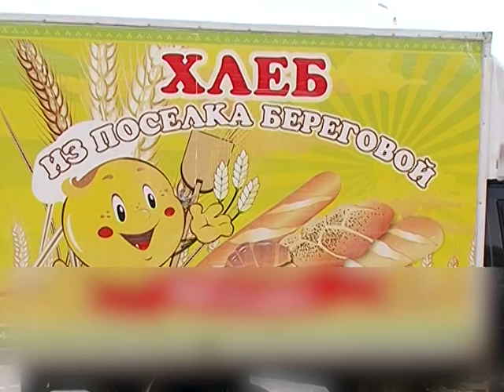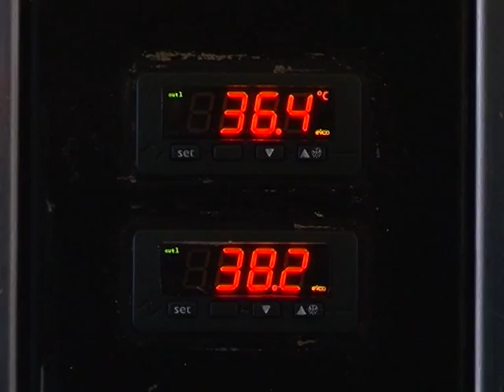Агрокурьер 25.02.2015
ФАПы и спортплощадки - в каждое село. Не просто лозунг, а реальные дела по программе развития сельских территорий увидели жители Нефтегорского и Красноярского районов.

Зимняя пахота. В Приволжском районе вспомнили старые агротехнические прием для сохранения в почве влаги. Зачем задерживают снег и что получится в итоге.

Свои люди, разовьемся. Семья фермеров из Сызранского района восстановила производство бывшего колхоза.